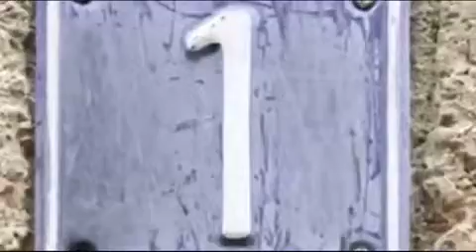Five Things That All Successful People Have In Common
1. They Work Hard.

2. They Never Quit.

3. They Sacrifice.

4. They Feed Their Mind.

5. They Take Responsibility For Their Actions.